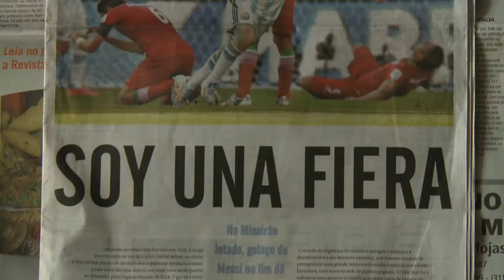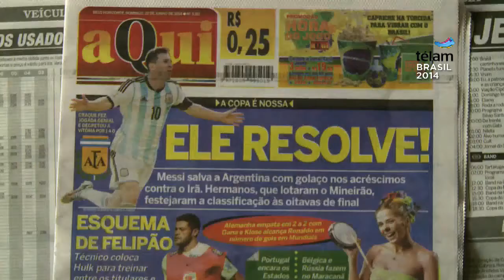La prensa Brasileña apunta a Messi como el único factor de la victoria Argentina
La prensa del estadio brasileño de Minas Gerais redujo a Lionel Messi el factor de la victoria del seleccionado argentino frente a Irán (1-0) en Belo Horizonte, donde se consumó la clasificación para los octavos de final del Mundial 2014.
"Solo", tituló el periódico Estado de Minas en su portada principal, que muestra una foto del festejo por el gol agónico del rosarino, que desató "la locura de millares de hermanos en el Mineirao".
"Soy una fiera", agrega el mismo diario en la tapa de su suplemento deportivo, que calificó al triunfo como "un tango minero".
Por su parte, la publicación Aqui tituló que Messi "resuelve" por su golazo que "salvó a Argentina" y permitió la celebración por el boleto a octavos de final.
"Gigante llamado Messi", apunta en su contratapa, que muestra al capitán del seleccionado en una foto recortada cuando le dedicó el tanto a su hijo Thiago.